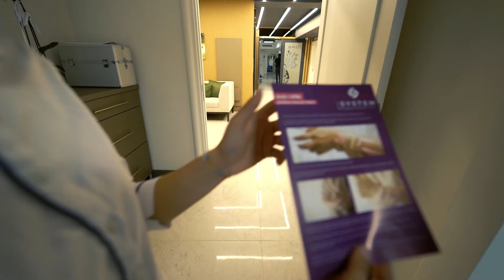oms tanıtım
mrp medya